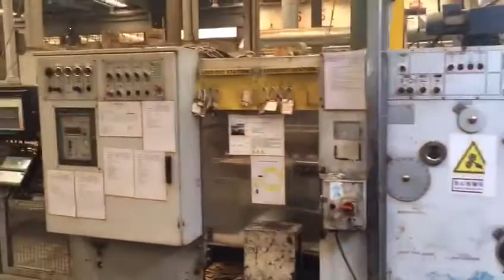1998 Martin Middle Line 924